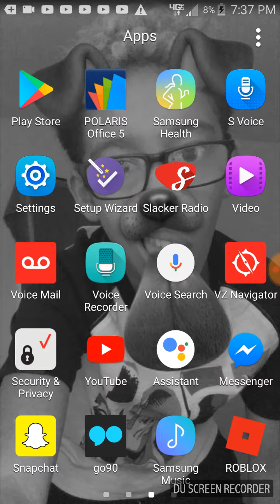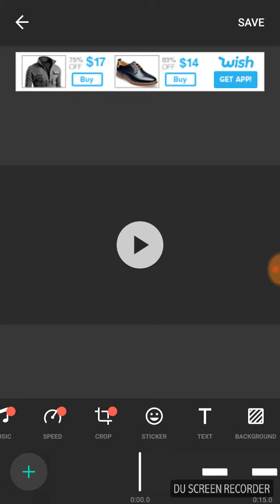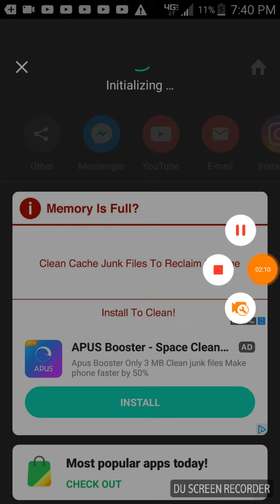How to make a intro easy